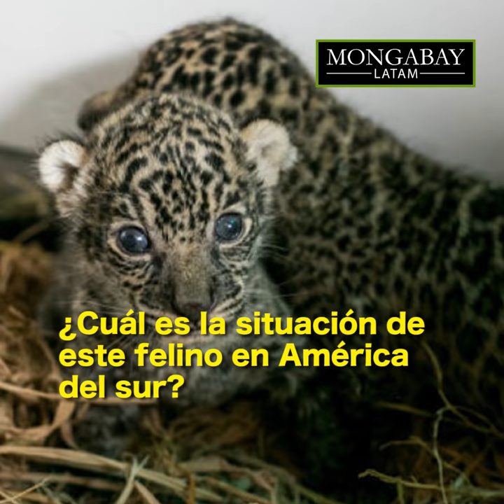Jaguares: el reloj juega en contra para el gran felino de América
La situación del jaguar, el gran felino de América, es complicada en el sur del continente. El tráfico de sus colmillos, garras y piel amenaza a la especie. Este video es parte del especial "Jaguares: el reloj juega en contra para el gran felino de América".